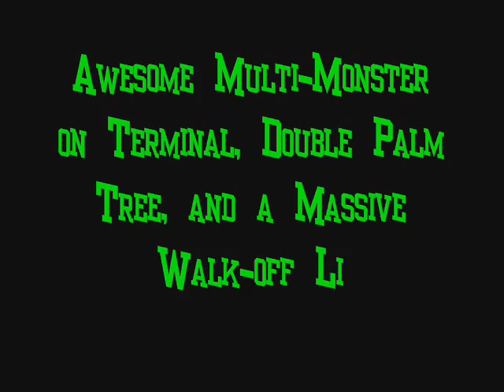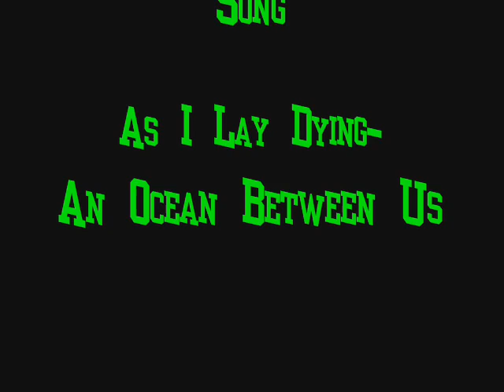Awesome Multi-Monster on Terminal (read description)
i was just again checking my quality on youtube so i put together a small bouncing video with double palm tree, a nice walk-off lightpost, and a very nice terminal multi-monster.
Plz Rate and Comment thx